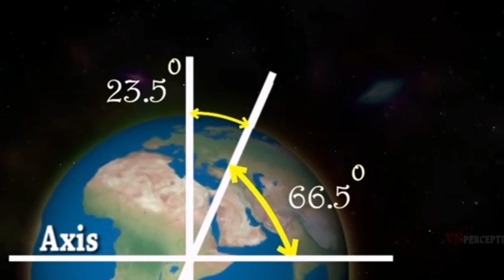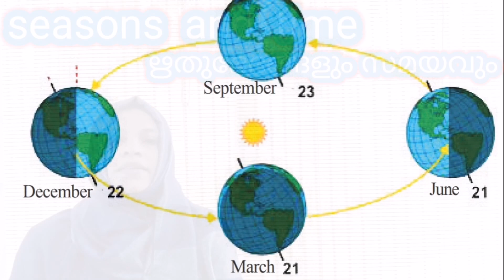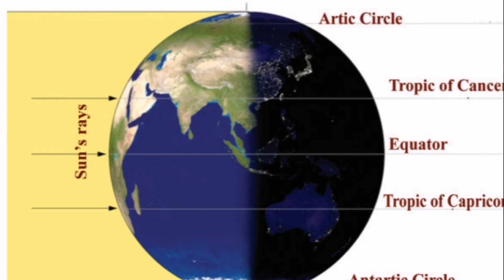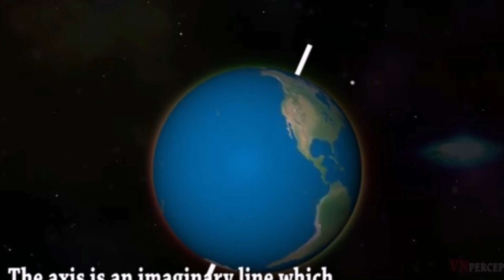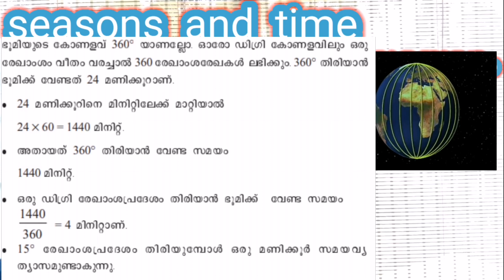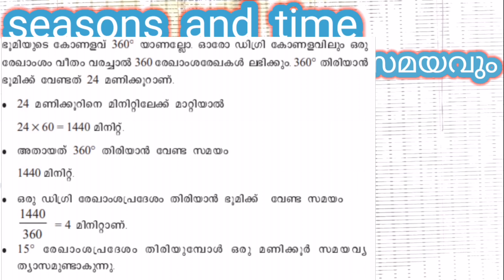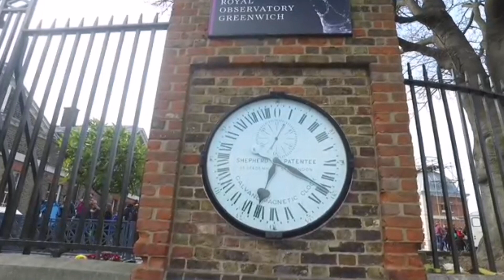SSLC Geography Focus Area|CHAPTER-1|SEASONS AND TIME|SCERT|KERALA SYLLABUS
SSLC Geography Focus Area
sslc geography text book part-1:-
  💠englishmedium👇